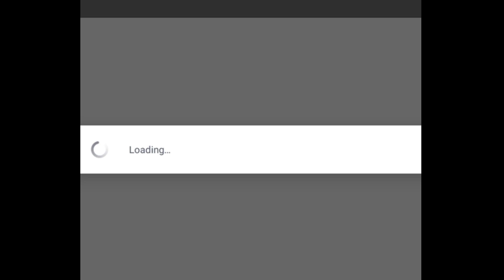5 BC Hua Band Pubg Mobile Lite Me Fir Se Ho Rhi H Ye Problem 5 BC बंद हो गया है फिर से पब लाइट में😭😭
5 BC Hua Band Pubg Mobile Lite Me Fir Se Ho Rhi H Ye Problem 5 BC बंद हो गया है फिर से पब लाइट में😭😭